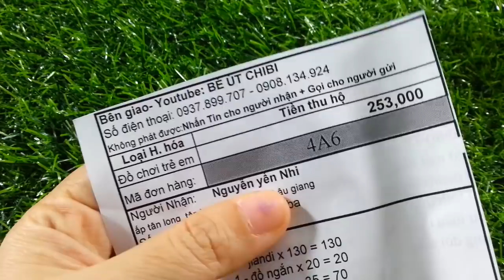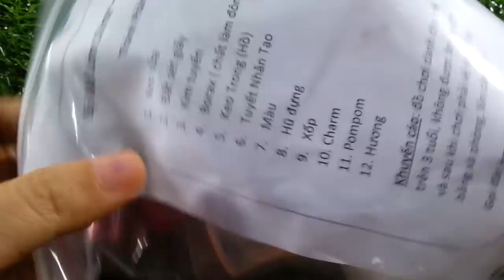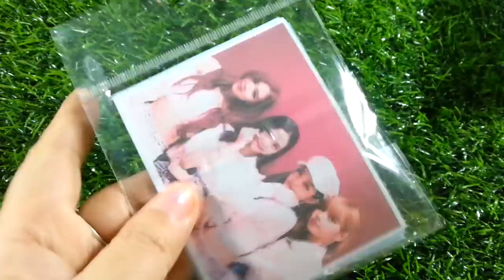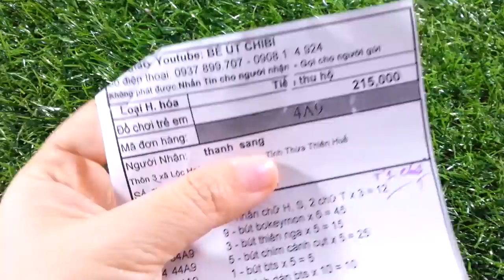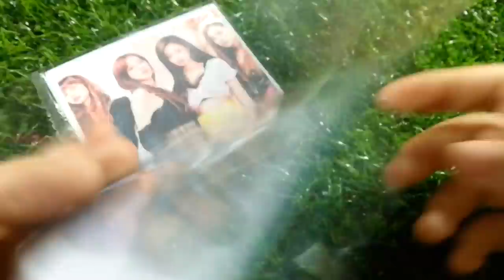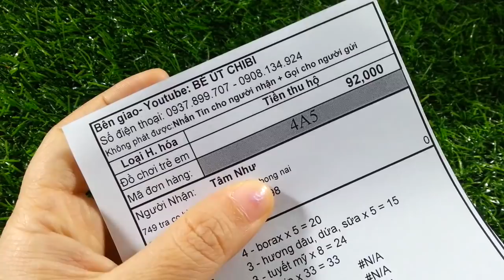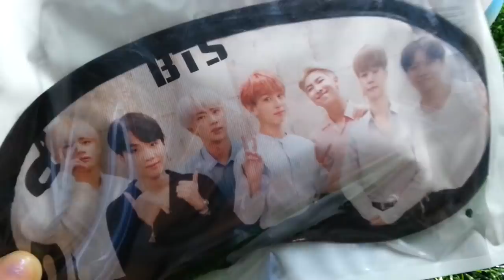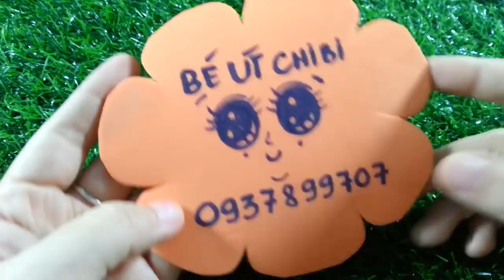Đôi Chân Thân Thiện siêu cute/ Búp bê Jiandi/ Hình BTS - Backpink/ Quần Áo Búp Bê ngày 1/4/2019